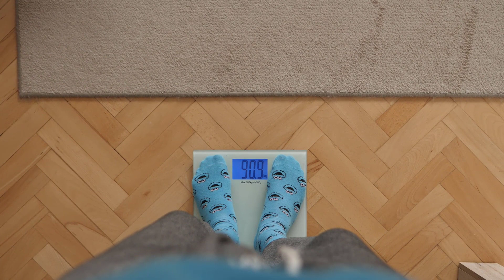Benefits of Cycling Exercise at Home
In this video, we explore the incredible benefits of cycling exercise at home. Whether you're a beginner or an experienced cyclist, indoor cycling is a fantastic way to improve your cardiovascular health, boost your mood, burn calories, and tone your muscles. Our host, [Your Name], guides you through the advantages of incorporating cycling into your home workout routine, emphasizing its impact on your physical and mental well-being. Join us as we pedal towards a healthier lifestyle!

00:04 introduction
00:40 benefits # 1 Cardiovascular Health
1:02 benefit # 2 importance of proper form and breathing
1:16 benefit # 3  Mood and Mental Well-being
1:37 benefit # 4  mental health benefits
1:53 benefit # 5  Weight Loss and Toning
2:12 benefit # 6  tone your muscles
2:30 Conclusion

"Are you looking for a fun and effective way to stay fit and healthy without leaving your home? Look no further! In this video, we will explore the incredible benefits of cycling exercise at home. Whether you're a beginner or an experienced cyclist, this exercise will help you improve your cardiovascular health, boost your mood, and burn calories. Let's dive in!"

I'm your host and today we're going to talk about the fantastic benefits of cycling exercise at home. So, let's get rolling!"

"benefit # 1 - Cardiovascular Health: Cycling is a fantastic cardiovascular exercise that gets your heart pumping and strengthens your lungs. Regular cycling can improve your heart health, increase your lung capacity, and lower the risk of cardiovascular diseases. It's a great way to build endurance and improve your overall fitness level."

" benefit # 2 When you cycle, your heart rate increases, which helps improve blood circulation throughout your body. This promotes the delivery of oxygen and nutrients to your muscles, enhancing their performance and reducing the risk of muscle fatigue."

benefit # 3  In addition to its physical benefits, cycling exercise at home can also do wonders for your mental well-being. It releases endorphins, often known as 'feel-good' hormones, which help reduce stress, anxiety, and depression. Cycling can be a great way to unwind and boost your mood after a long day."

benefit # 4  "Moreover, cycling allows you to disconnect from the outside world and focus on the present moment. It can be a meditative experience, giving you a sense of peace and tranquility. So, hop on your stationary bike and let the worries melt away!"

benefit # 5  "If weight loss is your goal, cycling exercise at home can be a game-changer. It's a low-impact exercise that effectively burns calories and helps shed those extra pounds. By incorporating cycling into your routine, you can create a calorie deficit and achieve your weight loss goals."

" benefit # 6  Cycling is also an excellent way to tone your muscles. It primarily targets your leg muscles, including your quadriceps, hamstrings, and calves. Additionally, the resistance on your stationary bike can be adjusted to increase the challenge and engage your core and upper body muscles."

"In conclusion, cycling exercise at home offers a plethora of benefits. From improving cardiovascular health and boosting mood to aiding in weight loss and toning muscles, it's a versatile and enjoyable form of exercise. So, dust off that stationary bike and start pedaling towards a healthier and happier you!"

"Thank you for joining me today. Remember to consult with a healthcare professional before starting any new exercise routine. Stay motivated and keep pedaling.